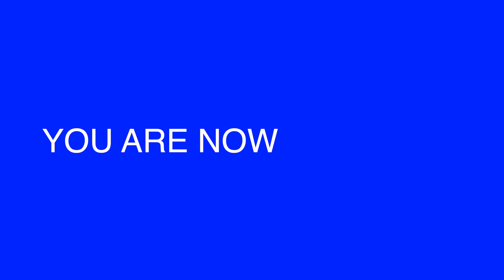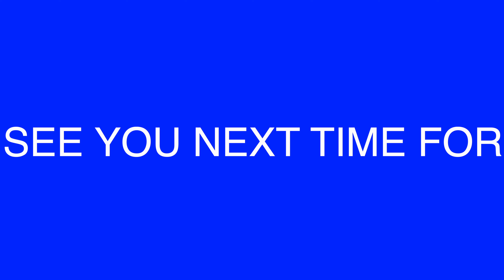IRT41: The Power of Trust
Join us as we explore the transformative power of trust and teamwork for our organizations. Trust empowers, resolves conflict, holds onto clarity, and makes room for restoration.